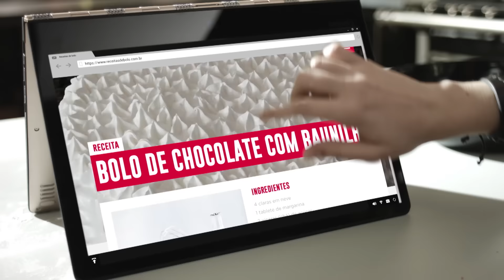Estranho é Ser Normal - Bolo Comum?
Dizem que é estranho fugir do padrão. Estranho é não fazer as coisas do seu jeito. estranhonormal ;)